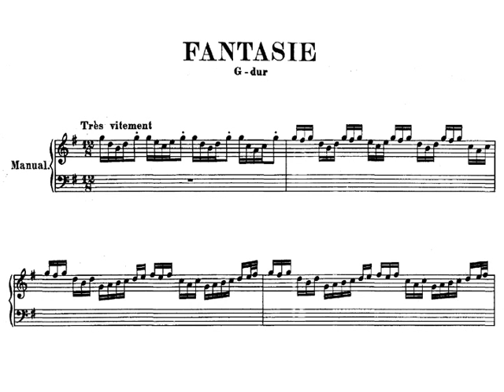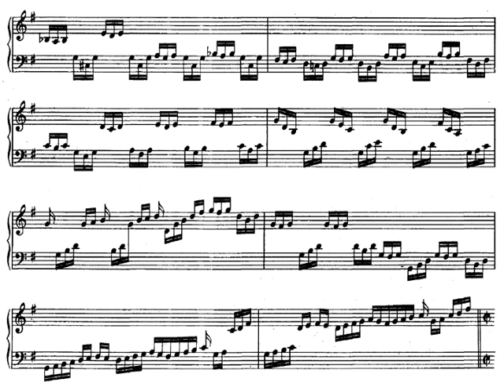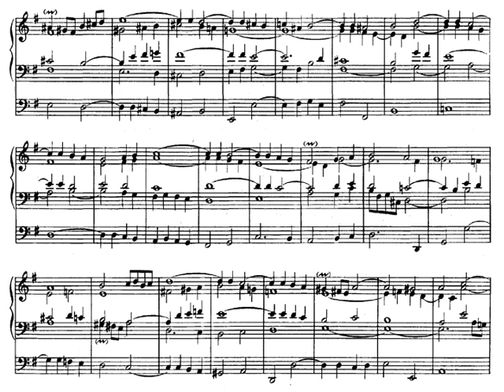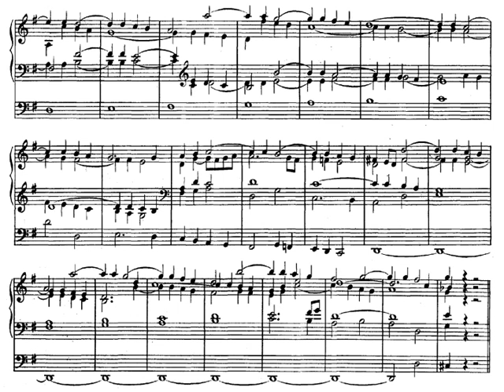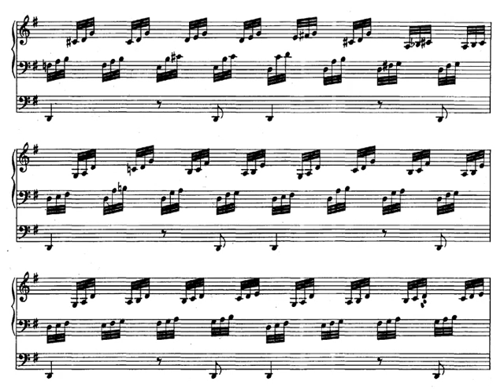[Köbler] Bach: Fantasia in G, BWV 572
Fantasia (Piece d'Orgue) in G major, BWV 572

Robert Köbler (1965)
Silbemann organ of the village church of Grosshartmannsdorf (1741)

00:00 Trés vitement
01:18 Gravement
07:05 Lentement